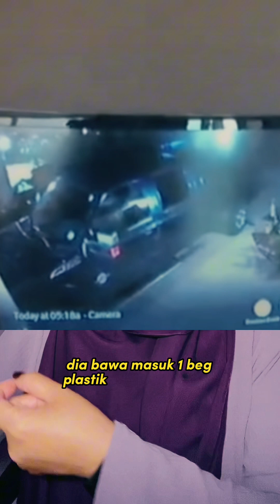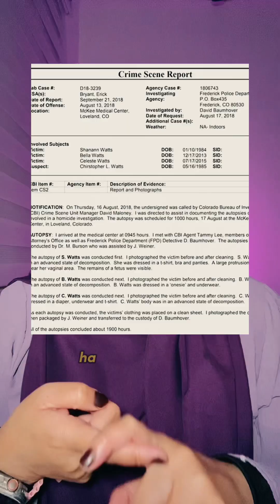BUANG ISTERI DAN ANAK DEMI AWEK!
Aku sedih baca kes ni seminggu...